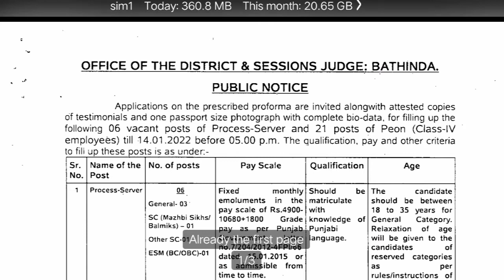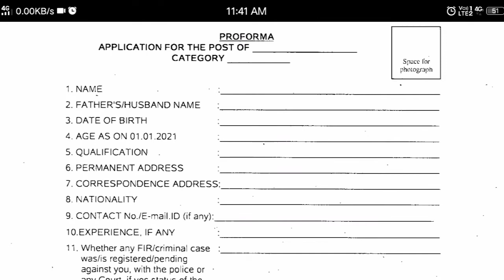Bathinda Court bharti2022 ||ਅੱਜ last date ਹੈ form ਭਰਨ ਦੀ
is link to download karo form